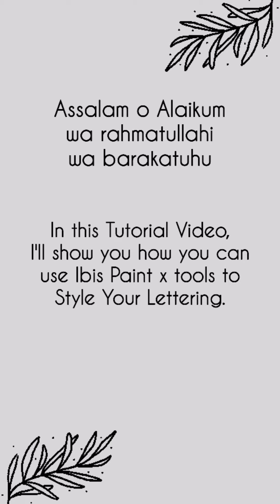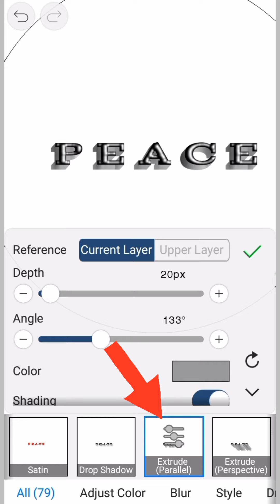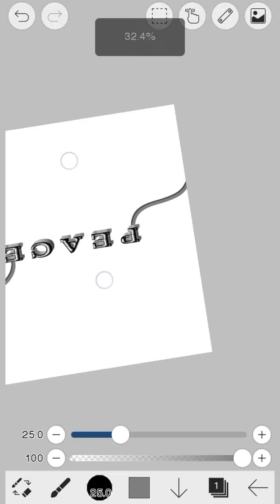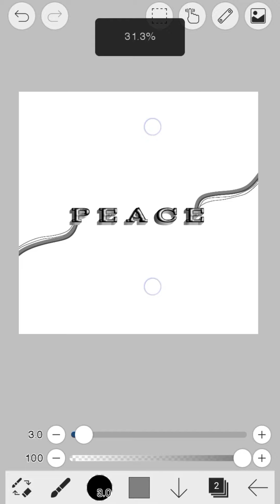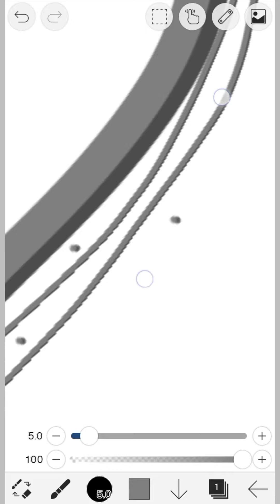How to Style Lettering Using Ibis Paint x || Digital Lettering Tutorial on Ibis Paint x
Bismillah Hir Rahman Nir Raheem ( بِسْمِ اللہِ الرَّحْمٰنِ الرَّحِيْم )
Assalam o Alaikum wa rahmatullahi wa barakatuhu!

In this Tutorial Video, I'll show you how you can style Your Lettering Using Ibis Paint x tools. It's very simple and easy. Follow this tutorial and also try using different filters to make your art aesthetic and amazing.
Watch till end to get FREE Wallpaper!

Wassalam!